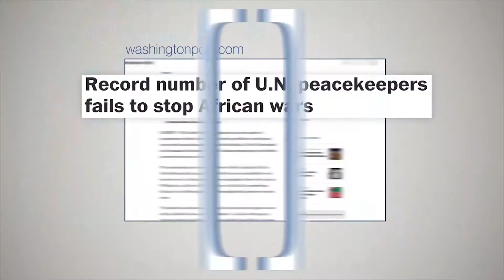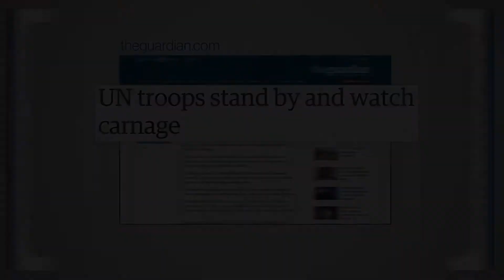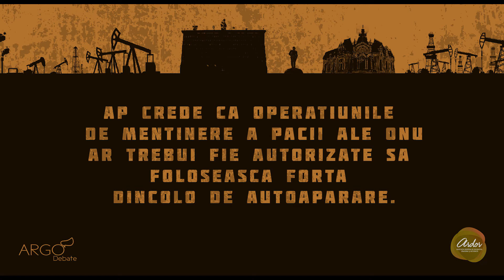Naționala de Debate 2017 - Moțiunea 3 Prepared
AP crede ca operatiunile de mentinere a pacii ale ONU ar trebui sa fie autorizate sa foloseasca forta dincolo de autoaparare.